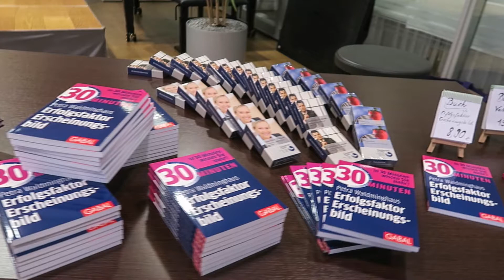Farbwirkung nutzen - gut aussehen und professionell wirken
Color sells - wer seine Farben und Kontraste trägt, verkauft sich besser.
Profitieren auch Sie von diesem Know-how und nehmen Kontakt zu mir auf. Dann sind Sie stets gut informiert. Sie erhalten z. B. gleich als erste Mail mein E-Book mit 10 wertvollen Tipps für Ihr perfektes Business-Foto.

Vortrag: Optische Performance bei der Rheinischen Post Expertenzeit, August 2017
Farbwirkung nutzen - gut aussehen und professionell wirken mit FARBE - Video der Wirkungsexpertin

Ob unbewusst oder gezielt gesteuert – wir hinterlassen immer einen Eindruck. Doch oft wissen wir nicht, wie wir nach außen wirken und fühlen uns unsicher.

Wirkungsexpertin Petra Waldminghaus im Video zu: Farbwirkung, Erfolgsfaktor Erscheinungsbild, überzeugendes Auftreten, Farbberatung, schlanker aussehen, größer wirken, kleiner wirken, optisch abnehmen, ausgewogene Proportionen, Imageberatung, Typberatung, Stilberatung und den Fragestellungen:
Wie kombiniere ich richtig?
Welche Farbe steht mir?

Wirksam auftreten ist die Kunst eigenes Potenzial gekonnt sichtbar zu machen!
Durch die Wahl der richtigen Garderobe können Sie die eigene Außenwirkung wesentlich beeinflussen. Die geeignete Kleidung, das richtige Make-up bei Frauen oder die ausdrucksstarke Brille für Ihr Gesicht entscheidet, ob Sie überzeugender, stimmiger wirken.
Überlassen Sie Ihre Wirkung nicht dem Zufall und nehmen das Steuer selbst in die Hand.
Wer sich sicher fühlt, strahlt dies auch aus und kann sich mit einem stimmigen, wirkungsvollen Gesamtauftritt abheben.
Der richtige Mix aus Farbe und Kleidung, passend zu Ihrem eigenen, authentischen Stil sind ausschlaggebend für Erfolg.

Wirkungsexpertin Petra Waldminghaus ist seit mehr als 18 Jahren Expertin in Sachen Image und Auftritt. Als Geschäftsführerin des Beraternetzwerkes CorporateColor weiß sie, wie Sie Ihre individuelle und persönliche Wirkung auf überzeugende Weise nachhaltig verbessern können. Authentisch, klar und direkt umsetzbar vermittelt sie ihr Wissen. Ob Politiker, Führungskraft oder Unternehmer in der Optikbranche – Petra Waldminghaus begegnet Menschen mit ihrer wertschätzenden und humorvollen Art. Sie motiviert und schafft in ihren Beratungen, Vorträgen und Seminaren nachhaltige Lernerfolge.

Themenfelder:
• Bewusstes und wirkungsvolles Kombinieren von Farben und Mustern
• Stärkung der persönlichen Ausstrahlung und Präsenz
• Jüngeres und dynamisches Aussehen
• Vermeiden von Fehlkäufen und somit Kostenersparnis
• Sicherheit bei der Auswahl passender Schnitte, Materialien, Accessoires von Fuß bis Kopf
• Sehen und gut aussehen mit der richtigen Brille
• Trendunabhängige und zeitlose Basisgarderobe für jeden Anlass

Bewährte Praxistipps auch im Blog z.B.: Welche Brille passt zu mir?